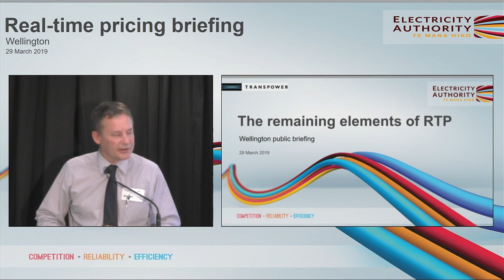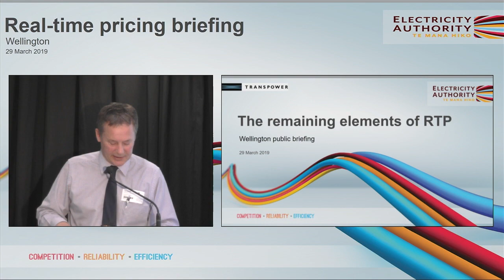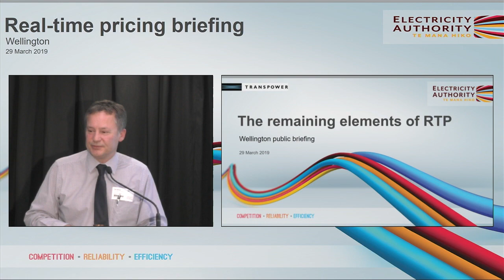Part A - RTP briefing introduction